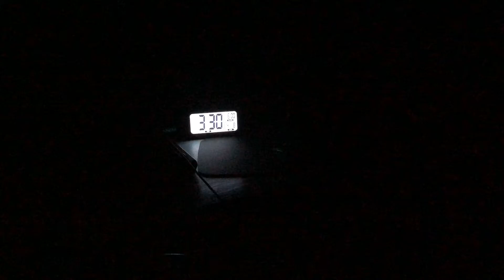Guess what’s happening today!